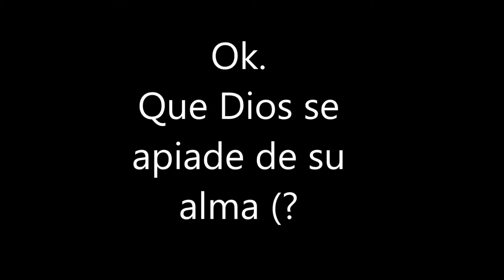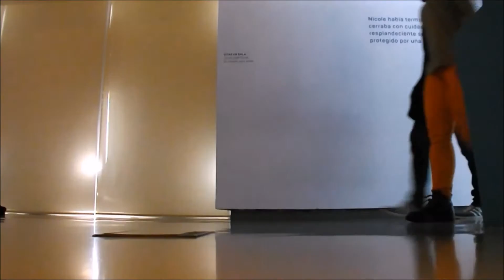La última Mirada : No todo es lo que parece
Juro que la idea era buena hasta que se arruino haciéndola. No busquen sentido donde no lo hay jajaja

Corto realizado en el año 2015 como trabajo practico para la materia de Medios Audiovisuales.

No nos juzguen, pueden tener un hijo igual.